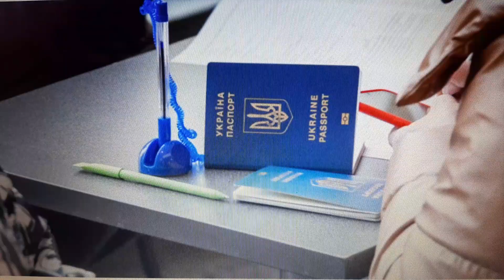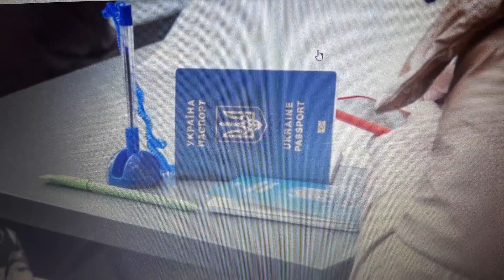Беженцы отказываются покидать Ригу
Беженцы отказываются покидать Ригу. Такова тема сегодняшнего выпуска новостей "МАРТовские иды №43". "Сегодня шестеро из жителей Украины, зарегистрированных в Рижском центре поддержки, доставлены в Гулбене, еще более 50 человек отказались покинуть Ригу", - пишет "Латвияс авизе". Ей вторят и другие СМИ. В Риге явно прошла эйфория по поводу беженцев.